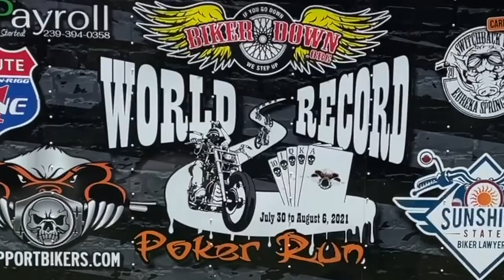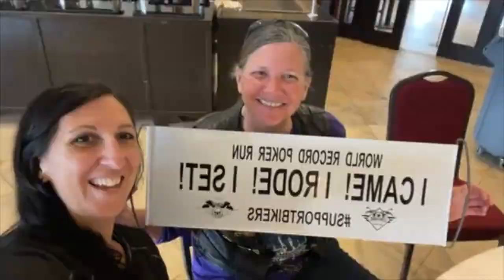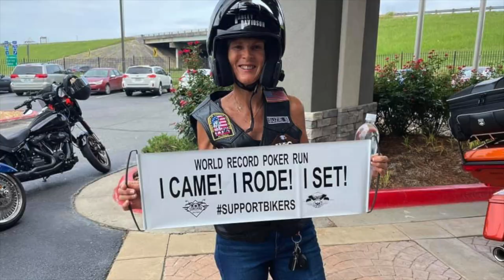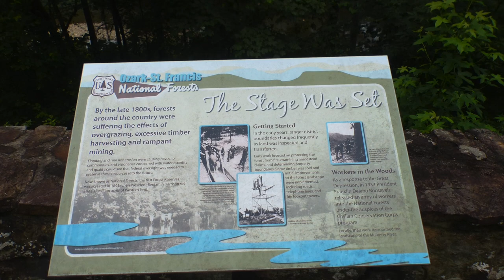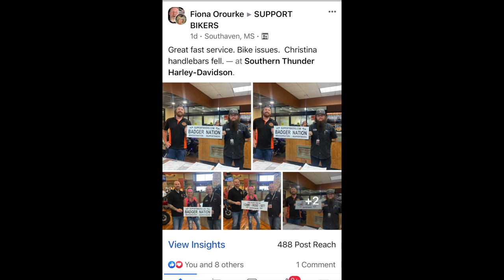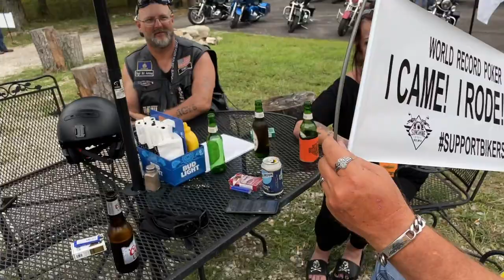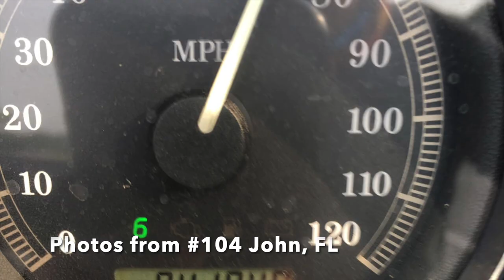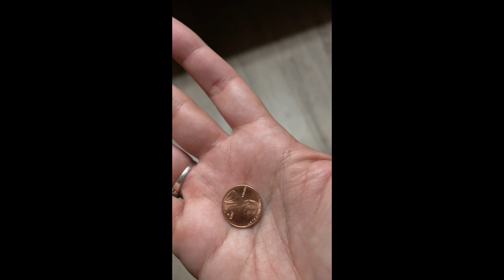Episode 8 Official World Record Poker Run 2021 Florida to Sturgis DocuSeries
The Badgers put together a DocuSeries of the World Record Poker Run 2021 from Florida to Sturgis. This video is the journey from Little Rock, Arkansas and Eureka Springs, Arkansas.  Tune in every Wednesday 7pm EST on Youtube starting October 13, 2021 until the series ends. These are premieres and if you are watching at the time the video releases you can join in the chat.

Big thank you to our Royal Flush Sponsor @sunshinestatebikerlawyer Dellutri Law Group
@The Twisted Fork
@Bert's Black Widow Harley-Davidson
@SwitchBack Bar - Boyum's Bike Resort
@T&E Legends Saloon
@High Country Harley-Davidson of Cheyenne

Florida: Sunshine State Biker Lawyers ( @thedellutrilawgroup )
Florida: Mary Dixon - State Farm Agent
Florida: Badgers Business Solutions (@thebadgers)
Wisconsin: Milwaukee Biker Attorney
Delaware: Crumplar & Jacobs
Colorado: Justice Riders
Pennsylvania: Kitay Law Offices
New Jersey: Kreizer Law
Illinois: Motorcycle Safety Lawyers
New York: Upstate Biker Lawyer
Nevada: Full Throttle Law
Indiana: Kelly Law Office
Missouri: Andy Toennies
Kansas: Bretz Injury Law